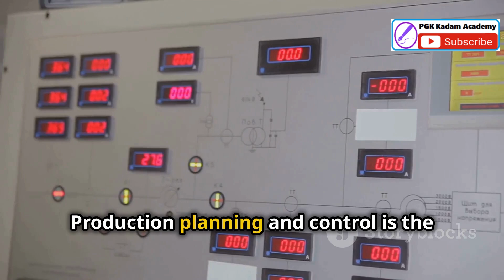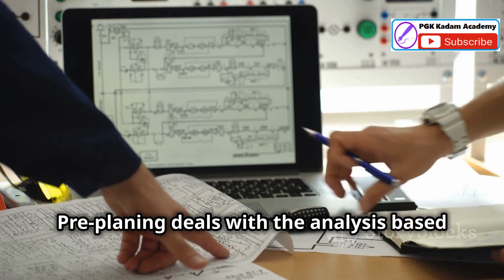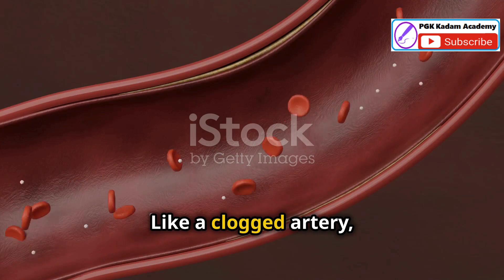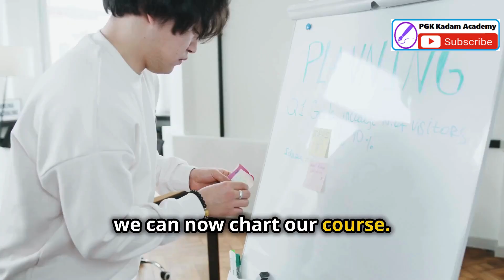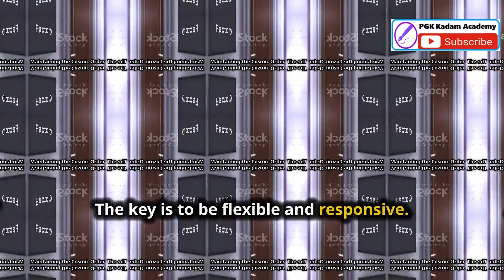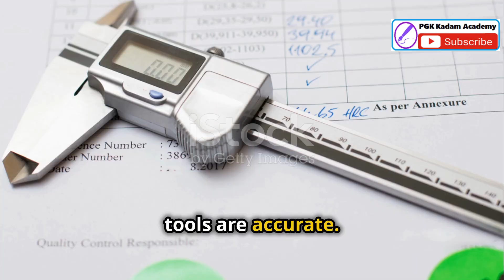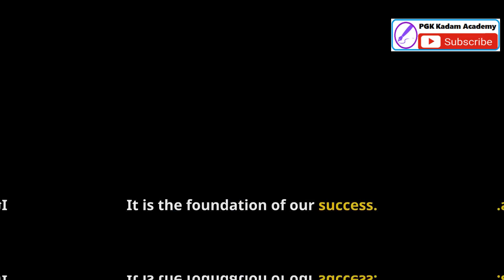Production Planning & Control (PPC) : A Step by Step Guide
Production Planning and Control (PPC)
(PPC, Aggregate planning, Capacity Planning, MPS, Forecasting Techniques)

*Unit 4: Production Planning & Control*